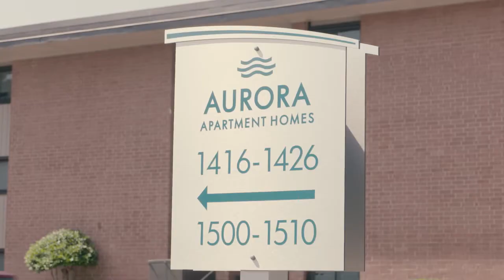Charlotte Window and Siding Replacement Aurora Apartments Charlotte